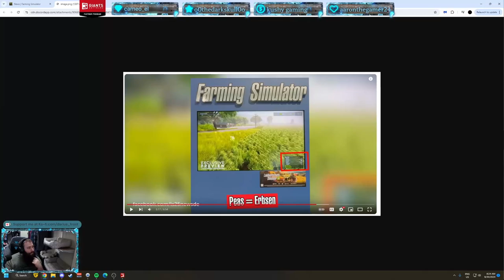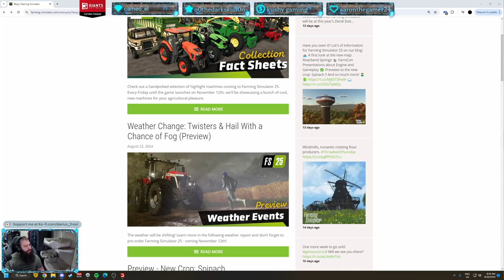Farming Simulator 22 - PV Canyon Crossing Ep. 101 Timelapse